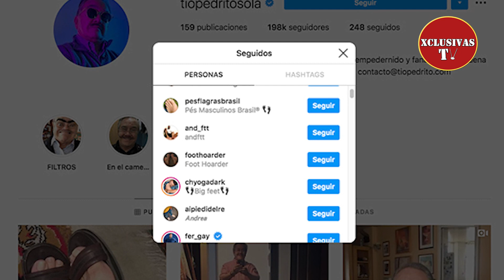Pedro Sola confiesa tener fetiches con los pies